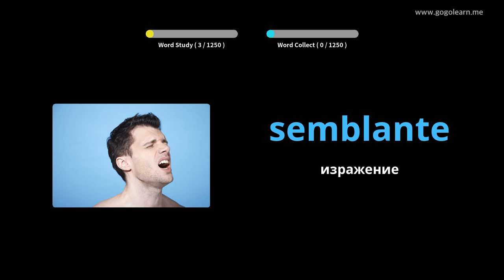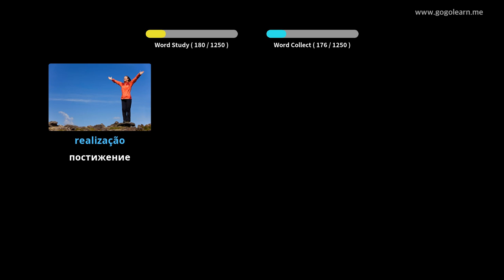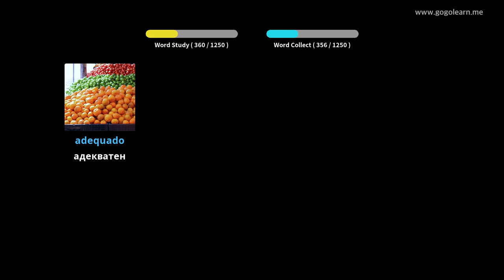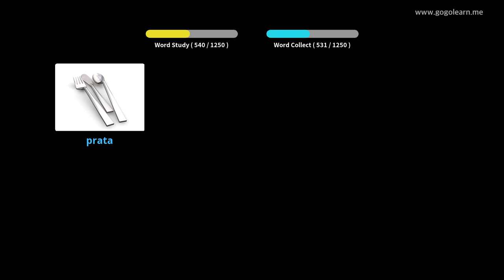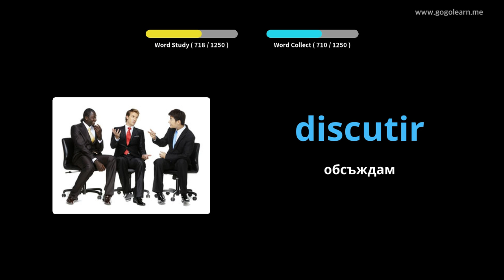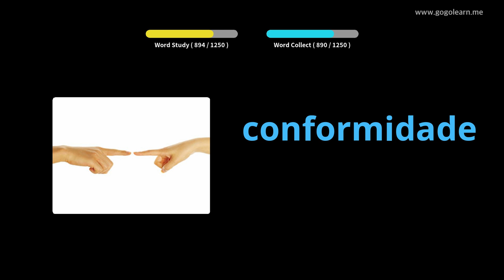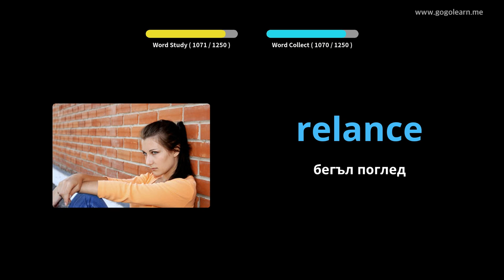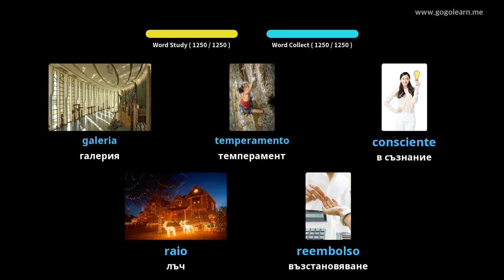Ученик на португалски речник | Golearn